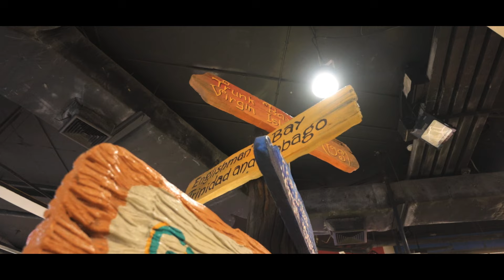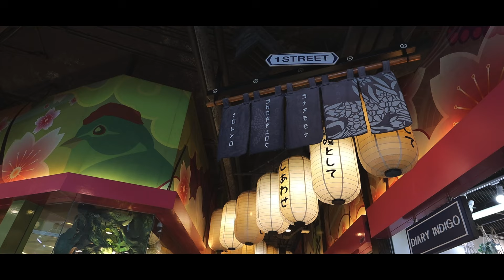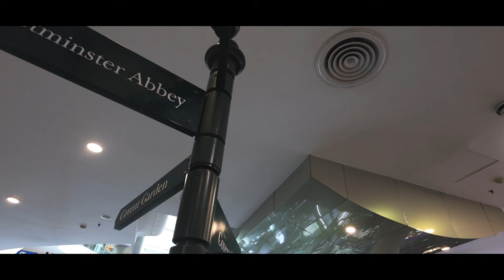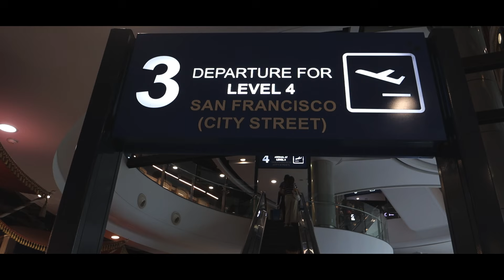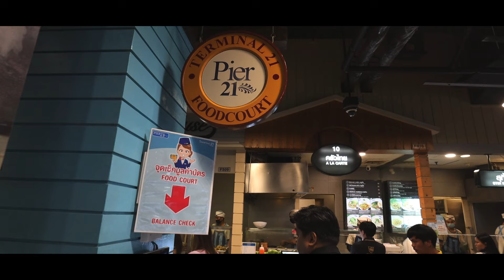What Are Malls Like in Thailand? Terminal 21, Bangkok! 🇹🇭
In today’s video, we’re taking you on a tour of one of Bangkok’s most unique shopping destinations – Terminal 21 Mall! 🇹🇭 Terminal 21 isn’t your average mall, each floor is themed after a famous city, so you can shop in Tokyo, eat in San Francisco, and snap photos in Paris, all without leaving Bangkok! 🗼🌉🇯🇵

Join us as we explore the global vibes on every floor, check out the latest trends, and sample delicious food from around the world at the mall’s famous Pier 21 food court! 🍜🍕

Whether you're a shopaholic, a foodie, or just looking for a fun place to spend the day, Terminal 21 Mall has something for everyone! ✈️🌎

* make sure your phone is compatible and unlocked*

Do you have a product, a travel related business or restaurant? Would you be interested in working with us? We are always looking for partnerships/sponsors, especially to help you grow your business!

Chapters:

0:00 Intro
3:34 Caribbean
5:24 Rome
7:41 Paris
10:34 Tokyo
14:24 London
19:56 San Francisco City Street
22:52 Hollywood
24:21 San Francisco Pier 21 and food court
30:46 B-Roll of mall
35:52 Outro

16:44 Istanbul